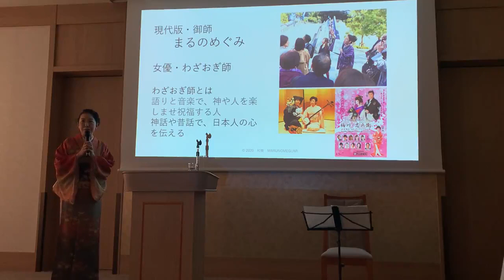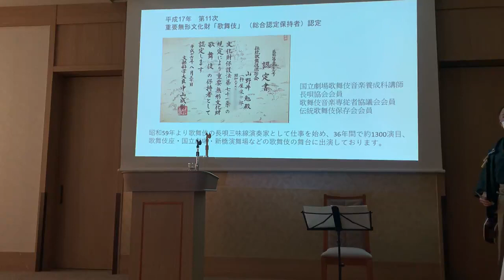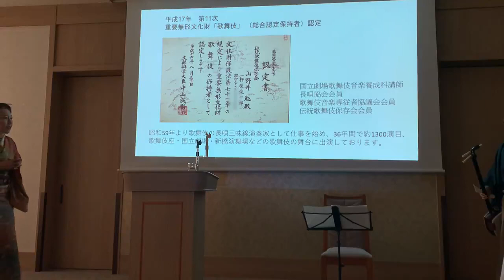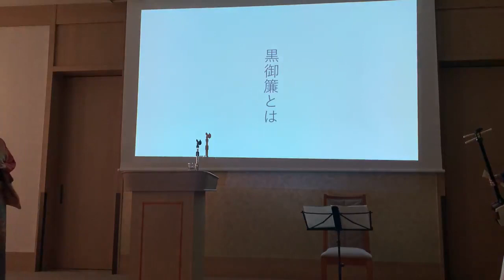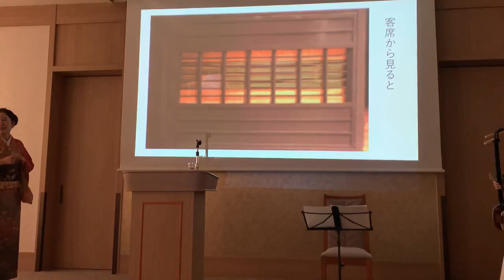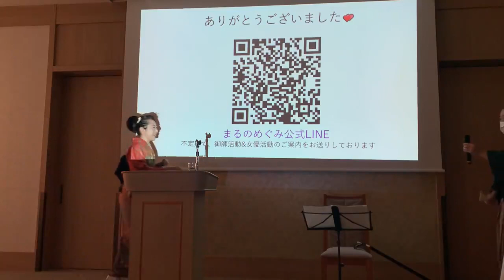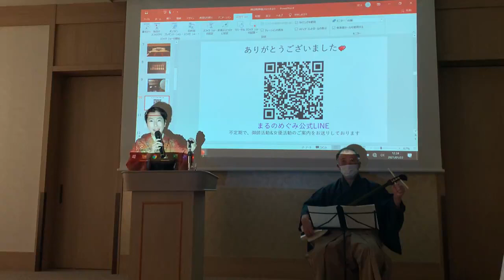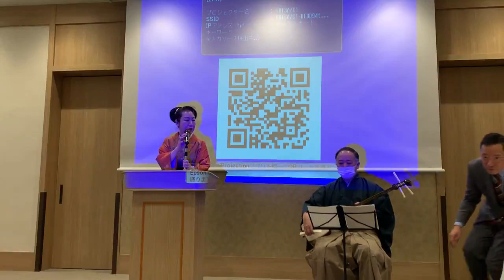神田明神さま 御祭神ものがたり2020